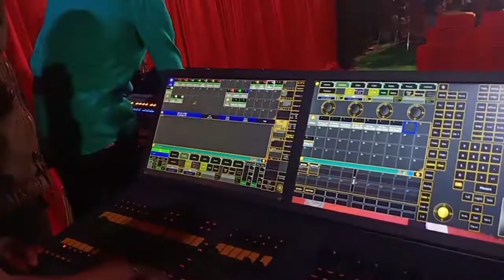Career Point University of Kota IMMIX function full dj and led wall setup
DJ and LED wall setup at Career Point University of Kota on annual function IMMIX fully visual effects high sound DJ